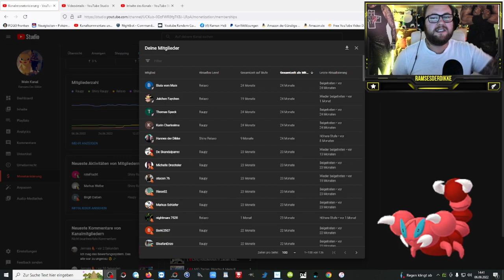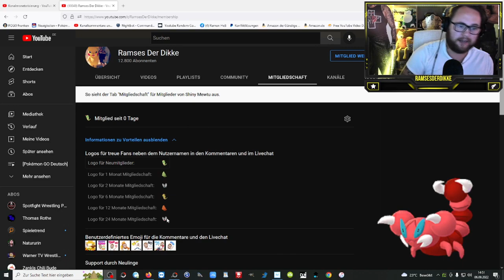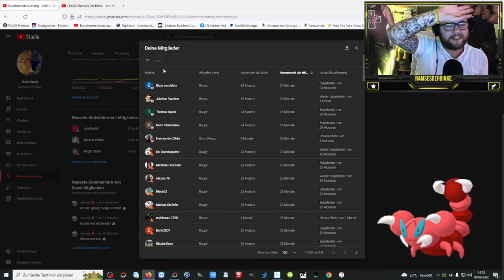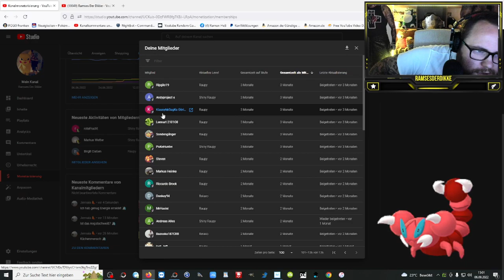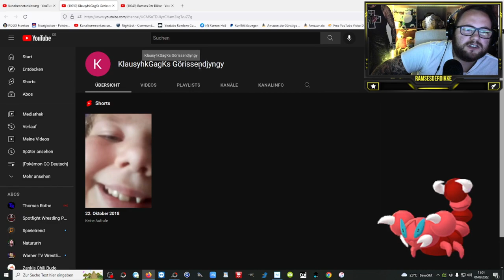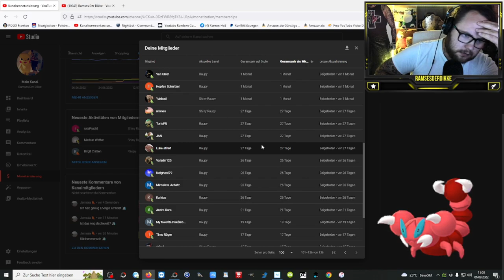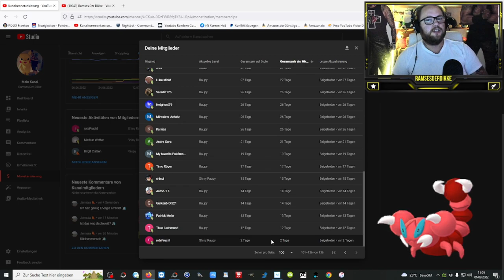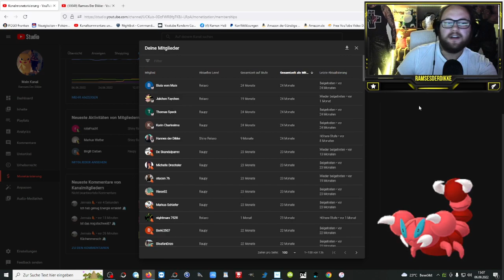ICH SAGE DANKE !!! | 2 Jahre Mitgliedschaft (Shiny Smettbo) + Alle aktuellen Mitglieder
GUMMA !!!

Mein Trainer Code : 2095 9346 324